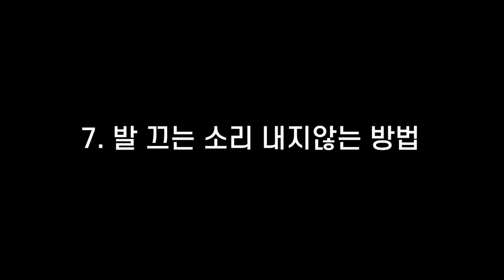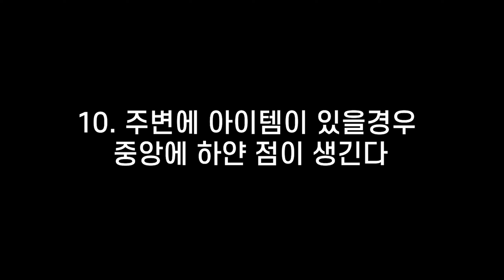알아두면 쓸모있는 짤팁 13가지 l 타르코프 l EscapeFromTarkov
질문이나 피드백은 댓글 달아주시면 답변드리겠습니다 :)